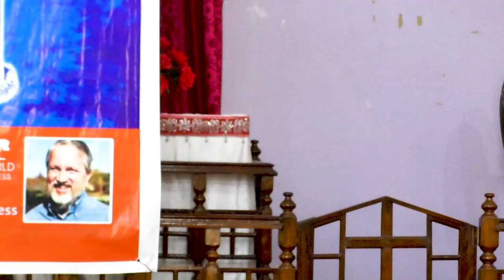April 13, 2023